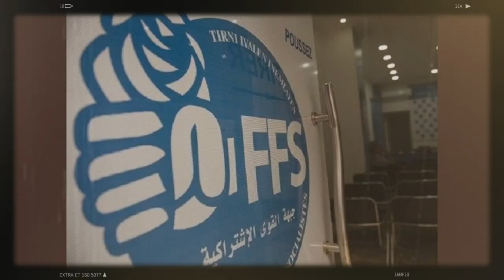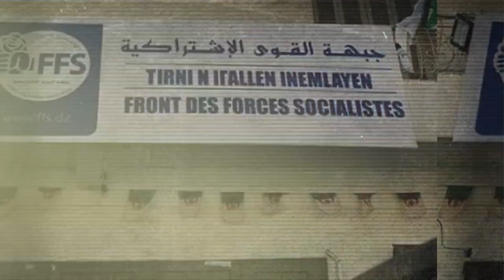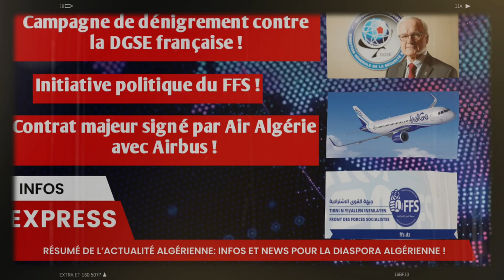Campagne de dénigrement contre la DGSE | Initiative politique du FFS | Contrat majeur signé...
Dans cette vidéo, nous explorons les derniers développements en Algérie, où les tensions entre Alger et Paris sont à leur paroxysme, le FFS lance une initiative politique novatrice, et Air Algérie signe un contrat majeur avec Airbus. Découvrez les détails de ces événements clés qui façonnent l'avenir de l'Algérie.